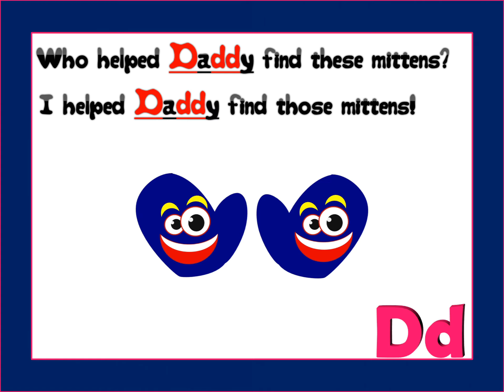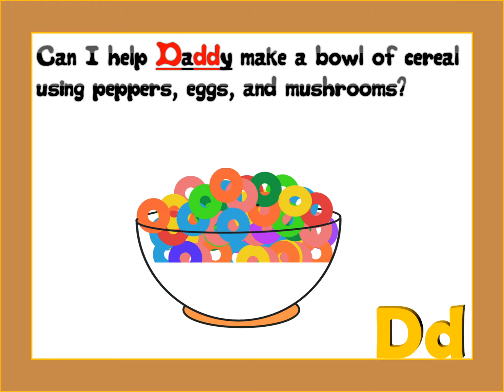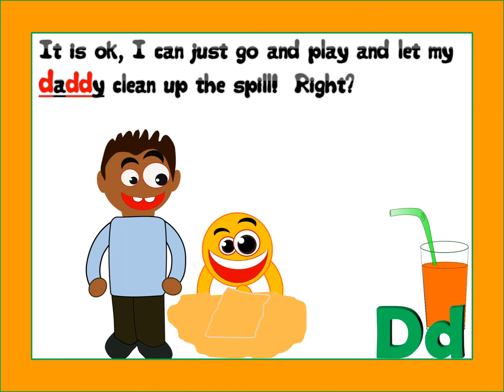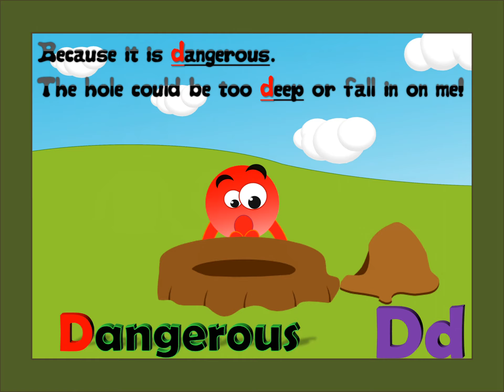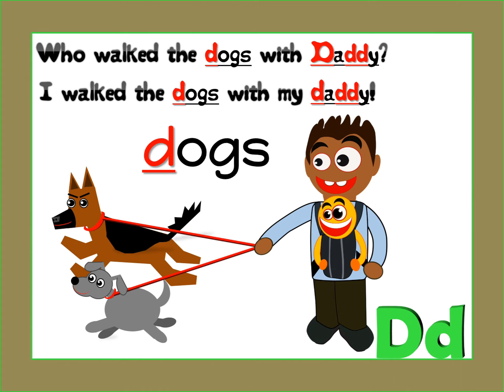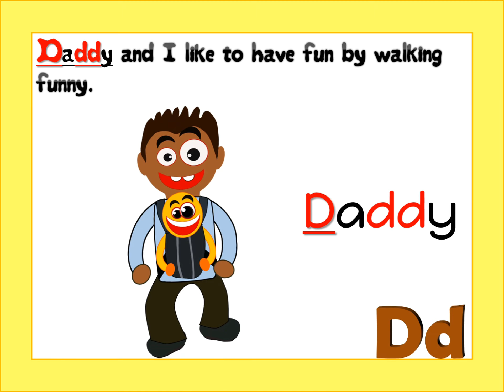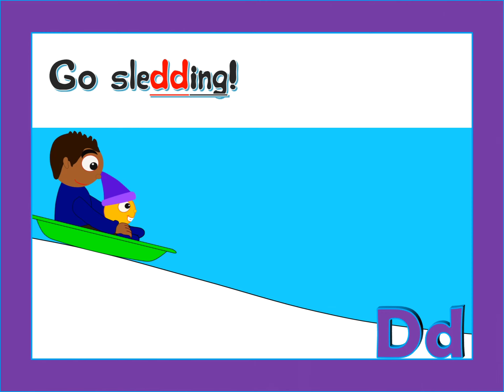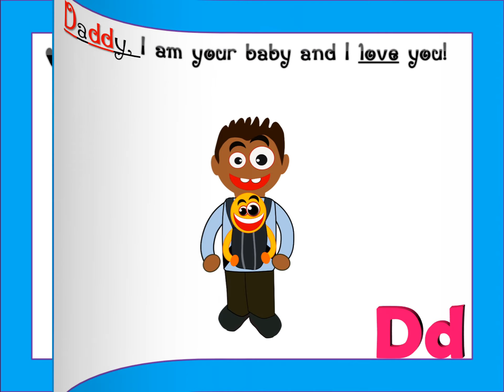Daddy's Little Buddy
Learn the letter D and Be a little helper!